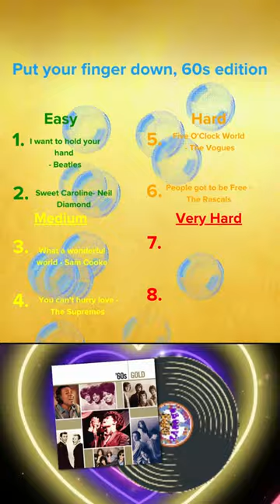Put your finger if you know this song! (60s edition)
This took 10 hours to make! Enjoy!